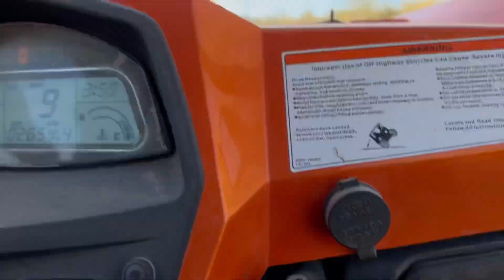Sycamore Creek & Sugarloaf Mountain, AZ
Thanksgiving family ride through the desert. 25 miles and 2.5 hours.